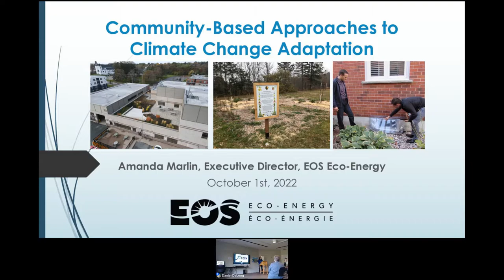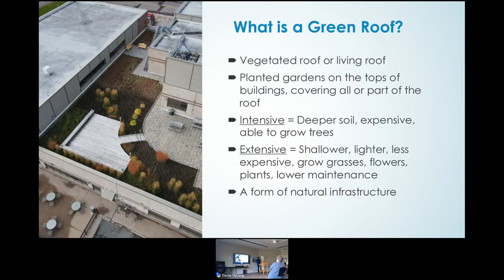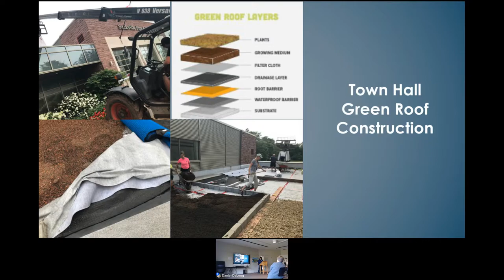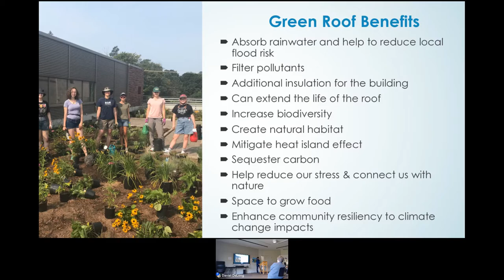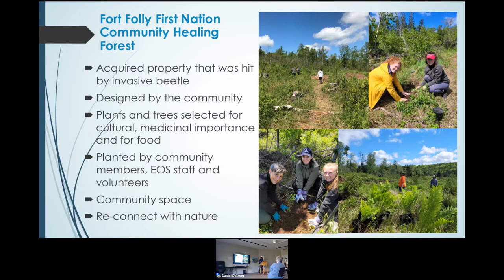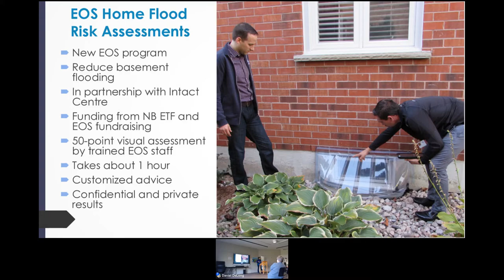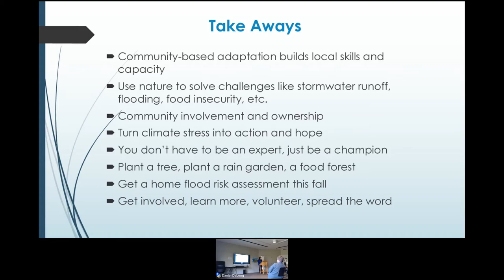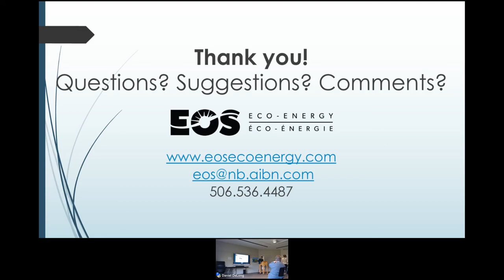Community Based Approaches to Climate Change Adaptation - EOS Eco-Energy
Climate Change and Adaptation - a Speaker Series by Cape Jourimain Nature Centre